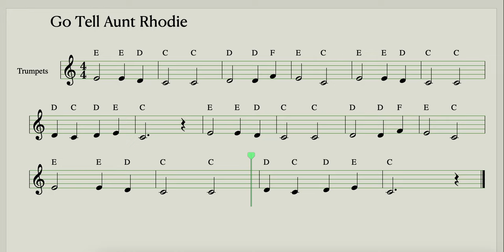Go Tell Aunt Rhodie for Trumpets